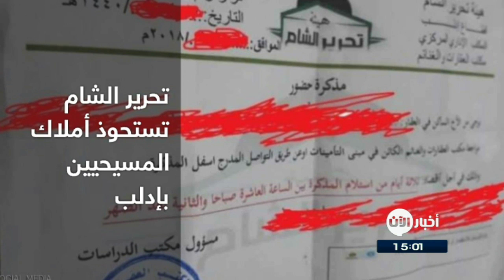"هيئة تحرير الشام" تجرد المسيحيين بإدلب من عقاراتهم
شاهد آيضا:
قيادي بعثي يفضح تاريخ آل الأسد!؟
أخبار الآن | إدلب - سوريا - (متابعات)

"هيئة تحرير الشام" أو ما يعرف "بجبهة النصرة" سابقا، ترسل بلاغات إلى مالكي العقارات في إدلب من المسيحيين من أجل تسليمها في موعد أقصاه نهاية نوفمبر/ تشرين الثاني الحالي حسب ما قاله  ناشطون سوريون على مواقع التواصل الاجتماعي

وكانت قد انتشرت على مواقع التواصل صورة أحد هذه البلاغات الصادرة عن "مسؤول مكتب الدراسات" في الهيئة، وتحمل عنوان "مذكرة حضور"، إذ تطلب من مستلمها مراجعة المكتب خلال 3 أيام.
مصادر متطابقة أكّدت أن "هيئة تحرير الشام" تهدف من وراء هذه الخطوة أيضا إلى إسْكَانِ قادتها وعناصرها في العقارات التي يشغلها المسيحيون، لا سيما المسلحين الأجانب منهم.

ودعت المذكرة الأشخاص الذين تسلموها إلى مراجعة ما يسمى "مكتب العقارات والغنائم"، في خطوة تأتي في إطار ما تسميه الهيئة "أملاك النصارى"، بحسب ما ذكرت مصادر من داخل المدينة.

ويقول ناشطون سوريون إن الهيئة التي تضم عدة فصائل مسلحة متشددة، تعتبر أن لها "أحقية في تملك عقارات المسيحيين وتأجيرها والتصرف بها كما تشاء".

وكانت "جبهة النصرة" سابقا، ذراع تنظيم القاعدة في سوريا، قد تسببت في تهجير الآلاف من المسيحيين، على قلتهم، في مدينة إدلب، واعتقلت وقتلت الكثير منهم.

ولم يبق في المدينة هذه الأيام سوى ما يقرب من 1500 مسيحي، غالبيتهم من كبار السن، ممن لم تسعفهم صحتهم –على ما يبدو- على مغادرة المدينة، وآثروا التشبث بمنازلهم.

وأصبحت مئات العقارات التي تعود إلى مسيحيين في مدينة إدلب مهجورة منذ سنوات، إذ وكل أصحابها، الجيران أو الأصدقاء برعايتها، قبل أن تأتي "جبهة تحرير الشام" وتأخذها منهم عنوة.